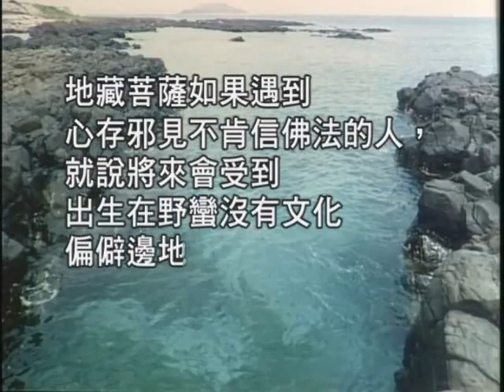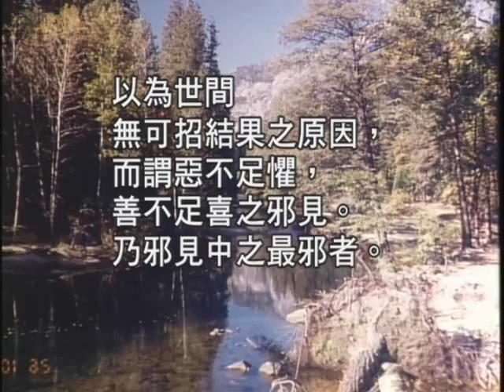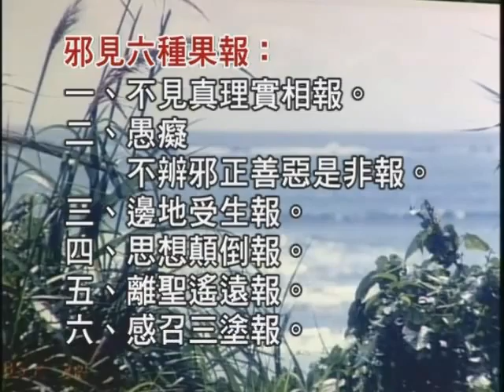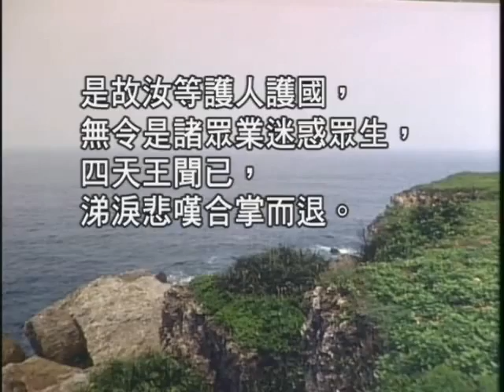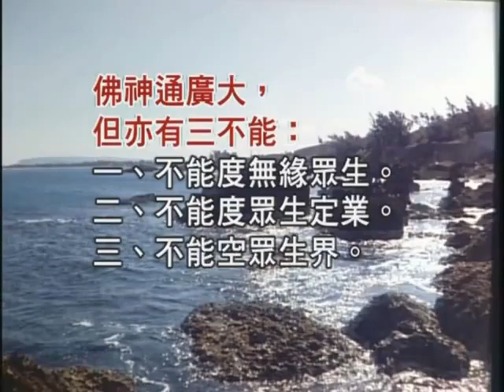如本法師-地藏菩薩廣說因果_19